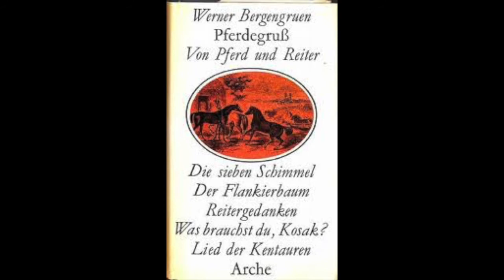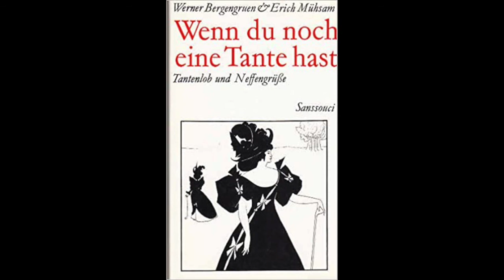Erzählung "Die Pferdetante" von Werner Bergengruen.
Zugleich ein Beitrag zu einer literarischen Tantologie. Gelesen von Eugen Banauch.
Literatur zum Anhören. Viel Hör-Vergnügen.